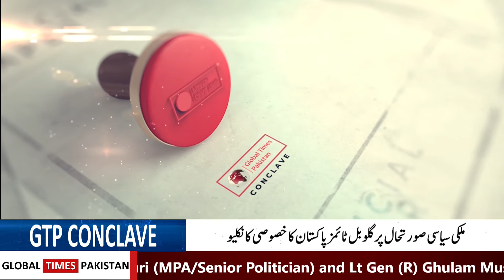Global Times Conclave | Current Political Situation | Mian Jaleel Sharaqpuri | Gen Ghulam Mustafa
Global Times Pakistan’s Conclave on current political situation of the country. Mian Jaleel Ahmad Sharaqpuri and Lt Gen (R) Ghulam Mustafa were the panelists.